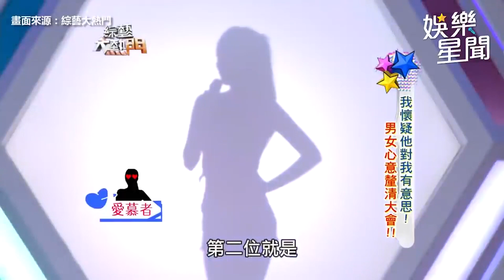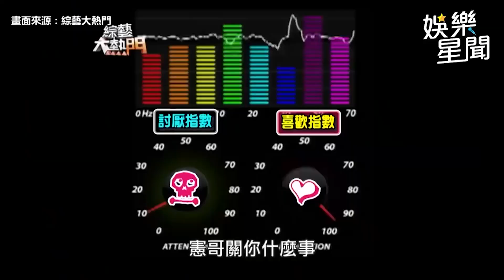火辣艾亞一次看／女神核彈級兵器緊貼憲哥 開腿玩火車便當竟變過爐？！｜娛樂星世界